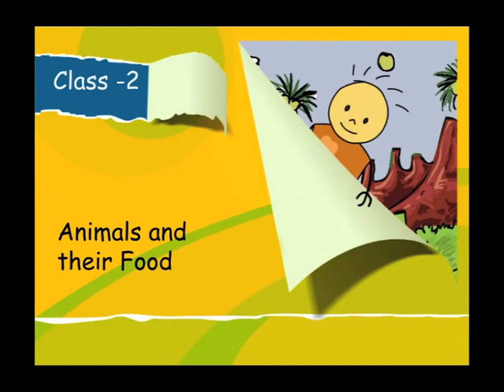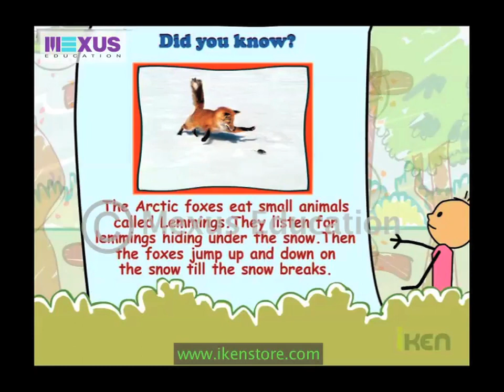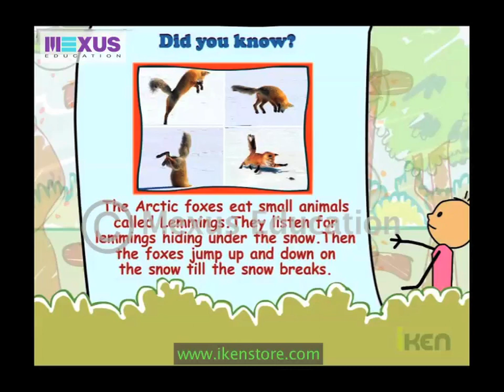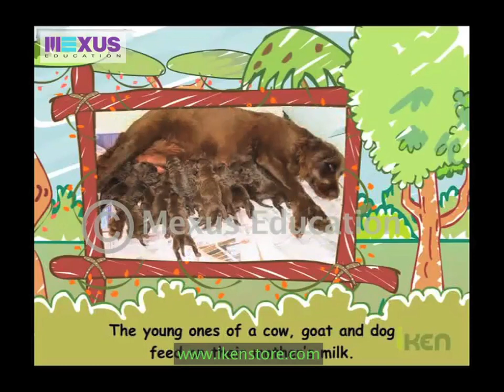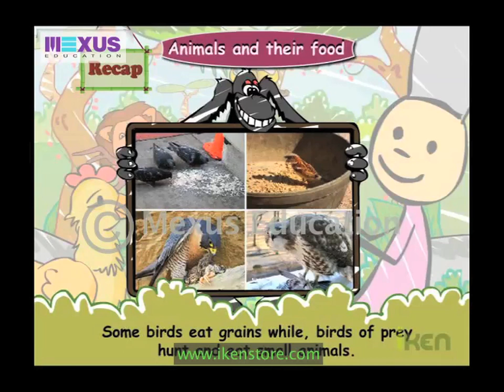Learn Biology - Animals and Their Eating Habits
So many animals are roaming out there on roads and around us. But ever you thought about their eating habits. I mean do you know which animal eats what? NO?
This video explains you about few animals and about what they eat. After watching this Biology lesson video, you will be able to figure out the foods of so many animals. Enjoy video learning!